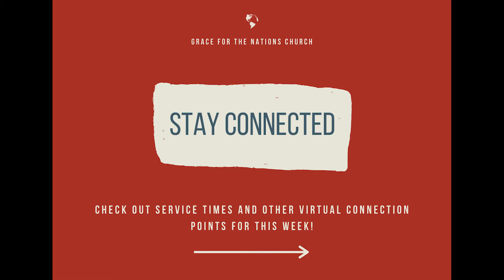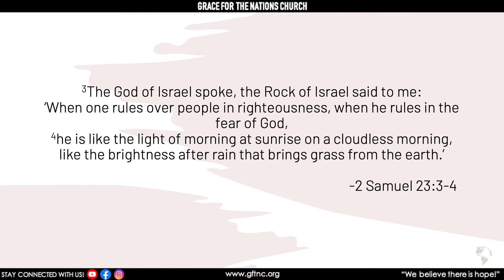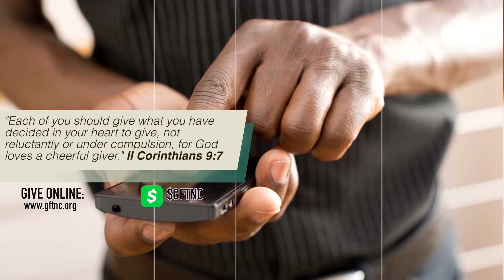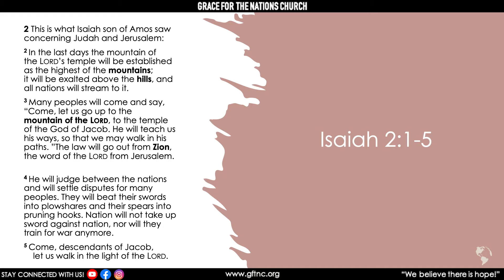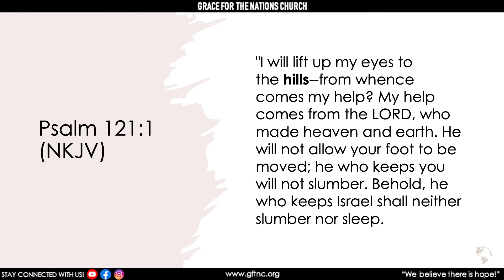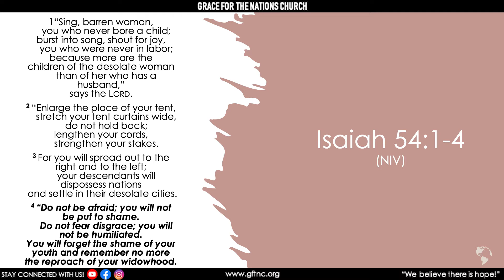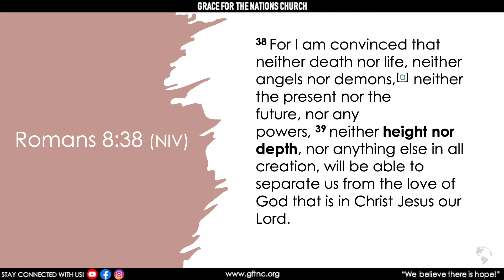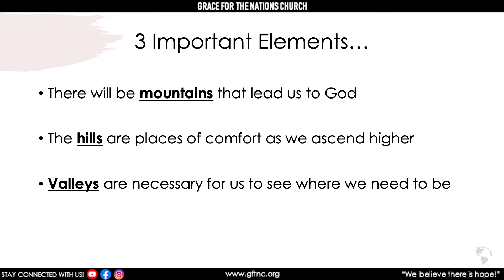GFTNC Sunday Worship "Mountains and Valleys" 09/27/20